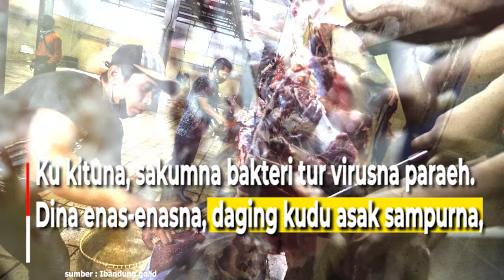Cegah PMK, Daging tur Jeroan Ulah disimpen Sawadah!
Dumasar kana Peraturan Menteri Pertanian
ngeunaan prakprakan meuncit sato kurban,
ngebrehkeun potongan daging diwadahan
dina kantong anu dipisah jeung jeroan.

Kepala Bidang Keamanan Pangan DKPP Kota Bandung,
drh. Ermariah ngebrehkeun, dipisahkeunana
daging jeung jeroan dilakonan keur nyinglar
sumebarna virus sarta bakteri.

Masih ceuk Ermariah, sumber panyakit teh
nyangkaruk dina dina jeroan.

Pangna kitu, jeroan ngandung
leuwih rea bakteri sarta virus.
Samalah, parasit kawas cacing nyayang dina jeroan